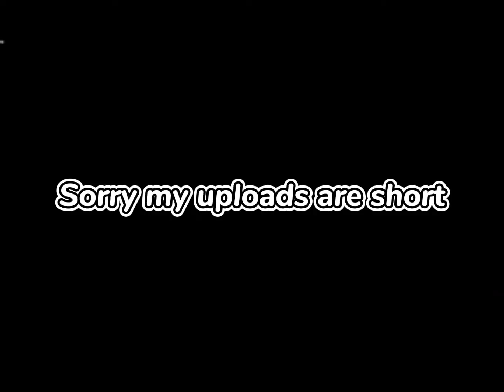Random pls donate Easter egg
What is this supposed to mean?